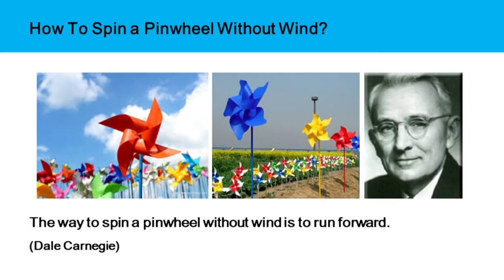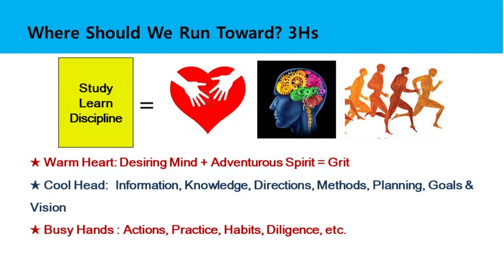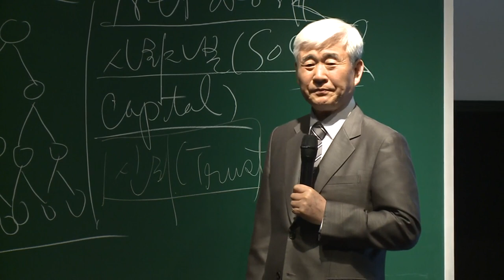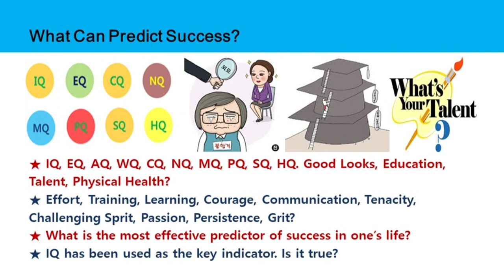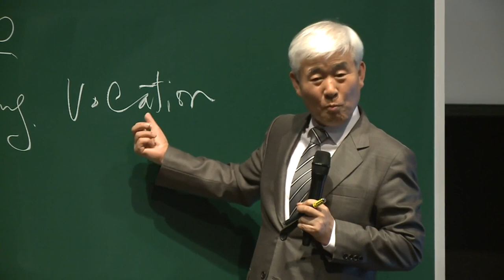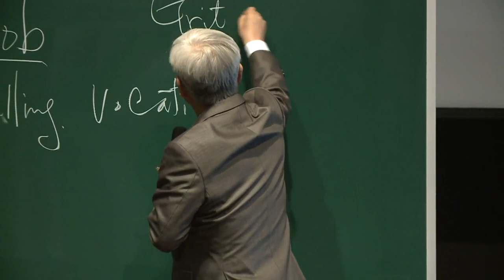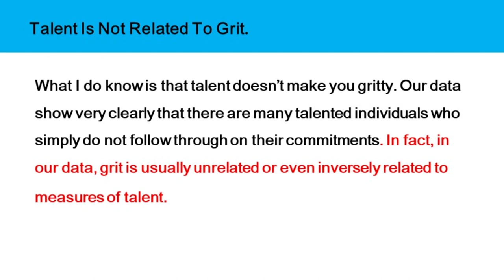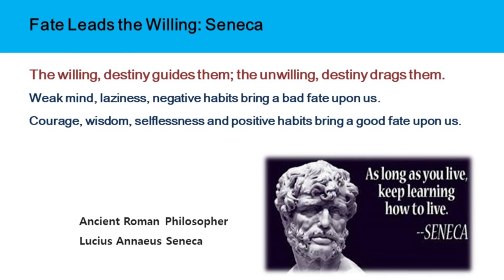Grit - Dr. Lee from Atomy Economic Research Institute - Eng Dubbed